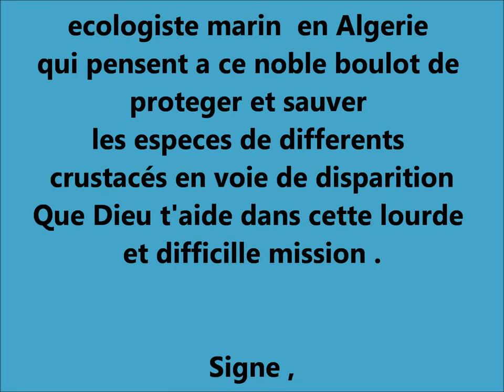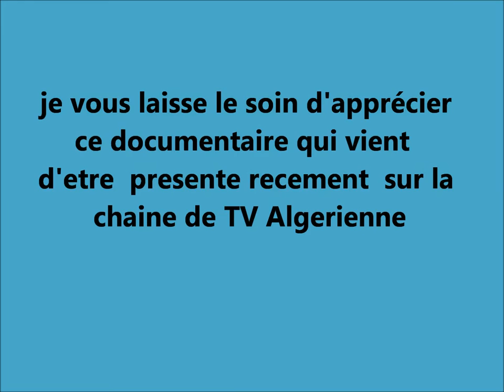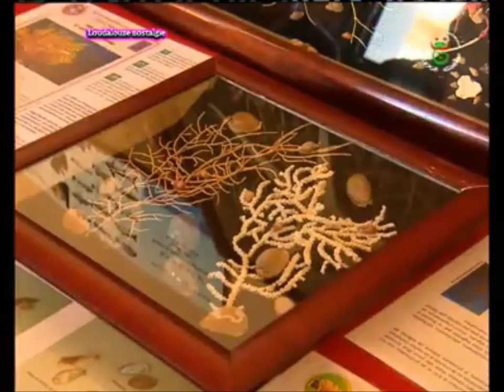Cri de Detresse d'un Ecologist pour la protection de la Faune Marine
A L'intention des  ministers de la peche et de L'environement Algeriens